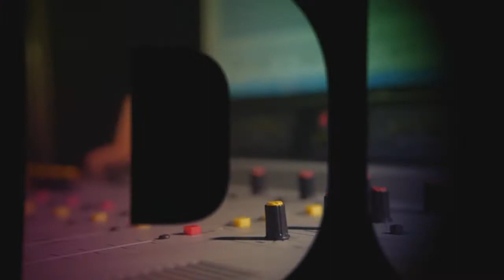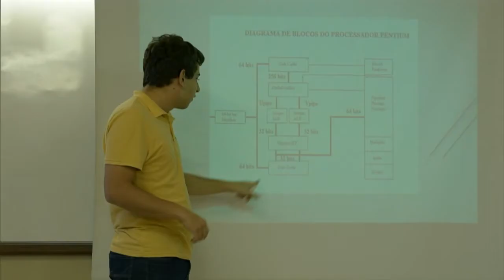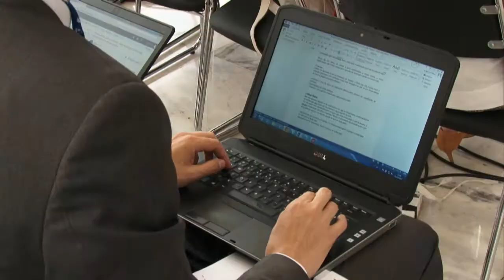Educação no Ar - 12 de outubro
EDUCAÇÃO NO AR - 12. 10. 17: O programa fala sobre como escolher uma instituição de ensino superior, a qualificação de pequenos empresários e verbas para o PRONATEC.